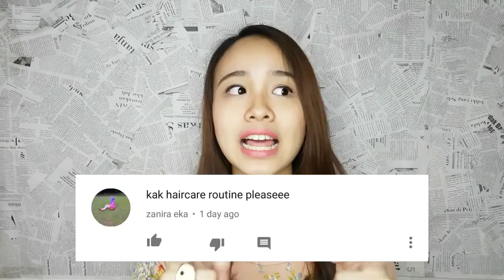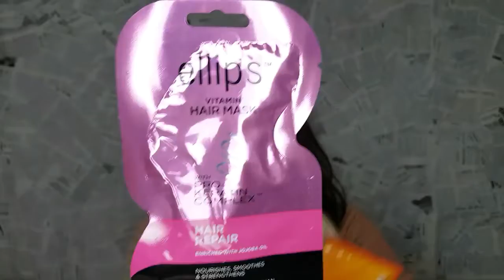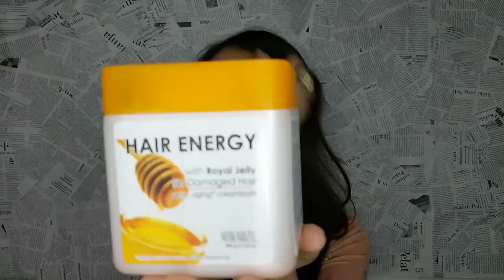Makeup Collection - Hair Care Routine (2016) | Savira Millenita